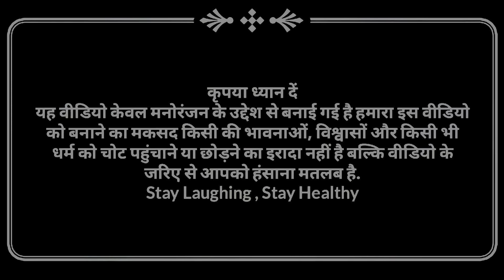दहेज़ वाली पतोह | अवधी कॉमेडी | Pbh Films